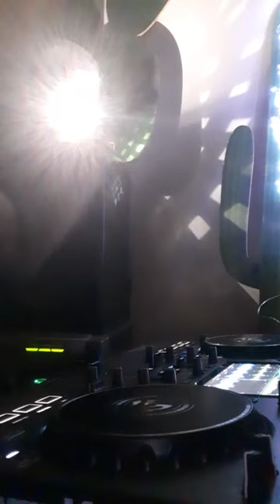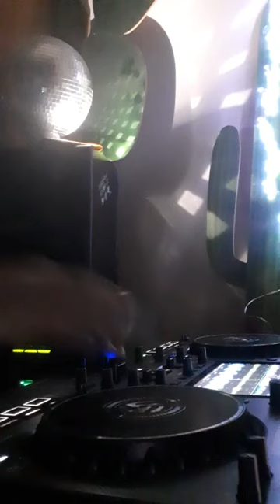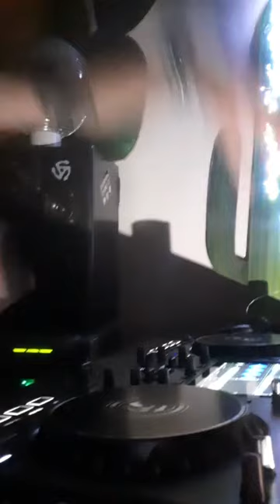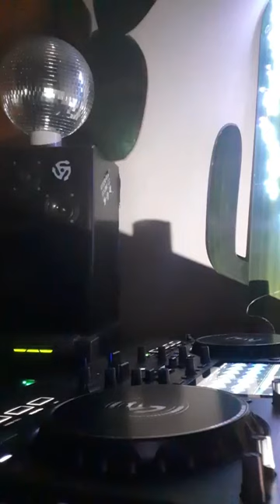quisisuda ep94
statute 5 might otherwise be infringing.
entertainment purpose only. It demonstrates my skill. As a disc jockey and all audio/vinyl
was purchased legally. Grazie gabriele